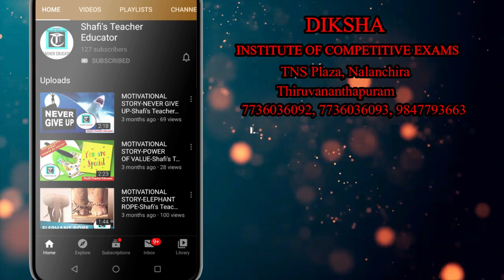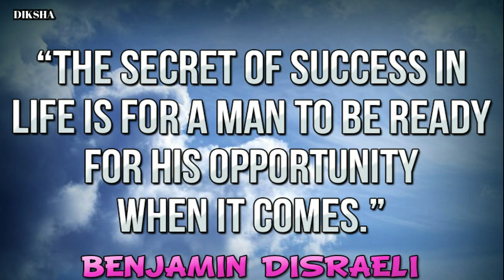HOW TO BE SUCCESSFUL IN LIFE? MOTIVATIONAL VIDEO/success & failure Dr.Shafi Thompson/ Diksha Online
This video is based on proofs obtained through research. Please try to understand the points and keep it in your heart. Nobody can degrade you. Because You are that much powerful. Surely you can succeed in life, if you plan strategically.